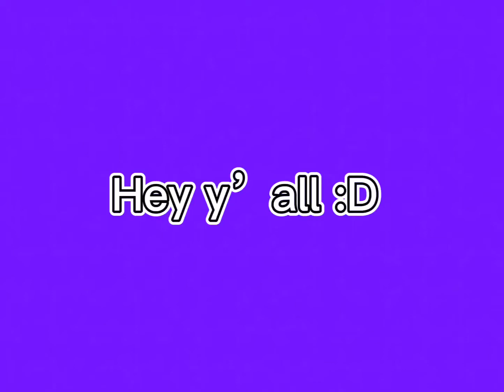EEEEEEEEEEEEE FANART WINNNEERSSSSSS